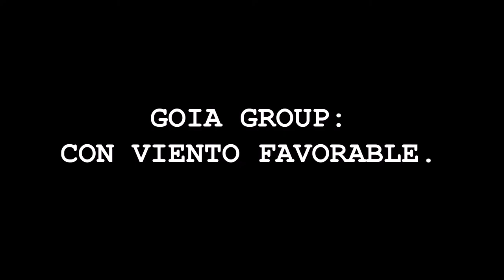Avance del Documental Goia Group: Con Viento Favorable